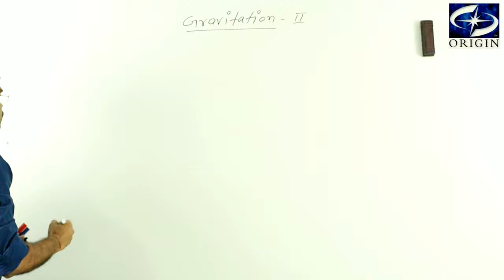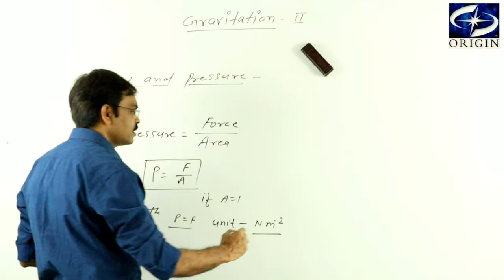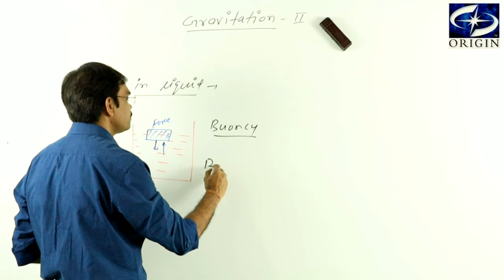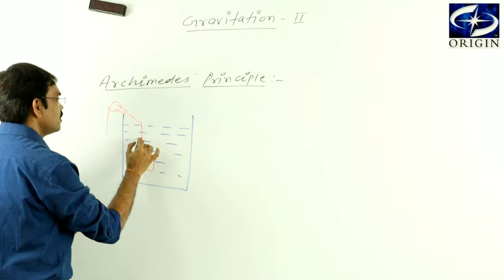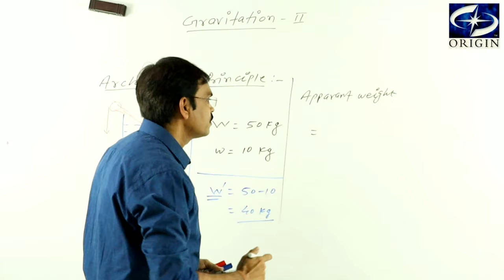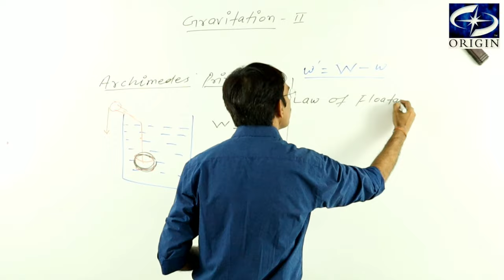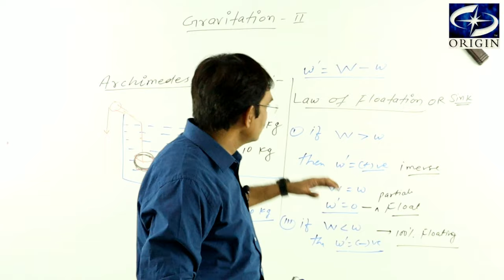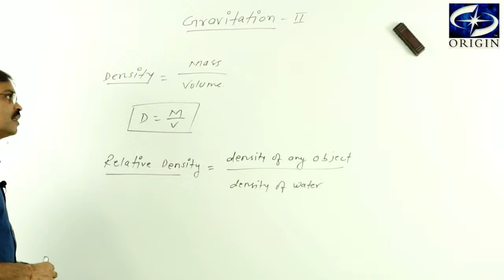GRAVITATION - II PHYSICS-9 by - J.P. Sir